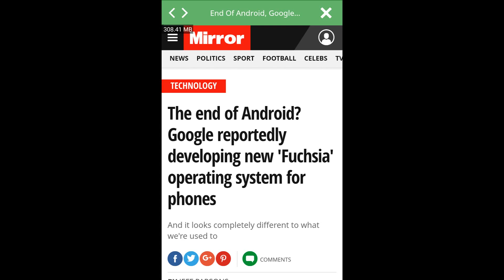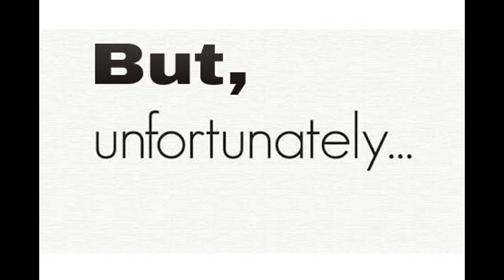End Of Android || New Upcoming OS by Google 2017 || Fuchsia OS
××××××END OF ANDROID××××××

(Hindi)-

Hello Friends.. aap sabhi ko jaan kar bda dukh hoga ki ab Android operating system ki jagah Google New operating system bna rha hai..
Name is "Fuchsia"
version-  "Armadillo 1.0"

Iske piche ka reason janne k liye Our details k liye mera bnaya hua video dekhe

(English)-
Hello friends... You will be sad after hearing this news that Google is developing its New OS named "Fuchsia" instead of Android...
Version - "1.0 Armadillo"
Officially announced by Google..
Watch my video for more details and the reason behind that..

                  - Made by
×××××DJ-TechnoStream×××××